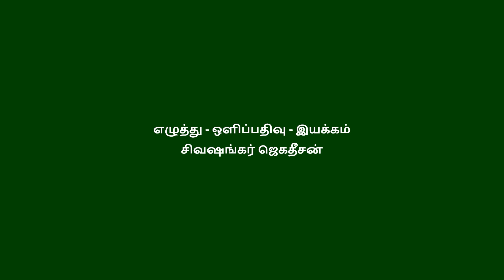J Baby Movie Review | Urvasi | Attakathi Dinesh | Maaran | Jayanth Madhavan | Suresh Mari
J Baby Movie Review | Urvasi | Attakathi Dinesh | Maaran | Jayanth Madhavan | Suresh Mari | @filmsandfans